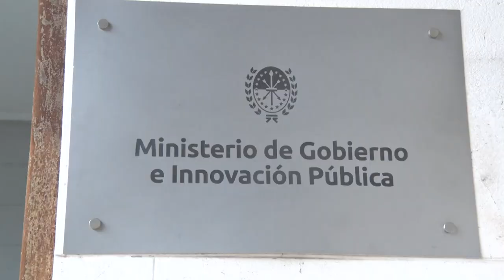Reunión Paritarias Central en Santa Fe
Autoridades provinciales y representantes sindicales acordaron pasar a un cuarto intermedio. “Abordamos las paritarias con mucha responsabilidad, atendiendo las necesidades de la provincia y el contexto económico actual”, dijo el ministro de Gobierno Bastia. Mas info